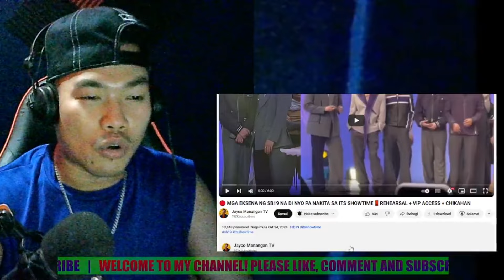MGA EKSENA NG SB19 NA DI NYO PA NAKITA SA ITS SHOWTIME | REACTION VIDEO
video edited | DOGGZ G
Video Credited:
🔴 MGA EKSENA NG SB19 NA DI NYO PA NAKITA SA ITS SHOWTIME ‼️ REHEARSAL + VIP ACCESS + CHIKAHAN
G Cash
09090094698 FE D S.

Bank account
Ferdinand Sales
BPI

I know I don't own the song I used to give a reaction, but I changed the whole video by giving a reaction to it, and edited the whole video with my editing software.

My YouTube content is a reaction video, and I pause the song I'm giving a reaction to after a while I give comments and reactions to what I watch.